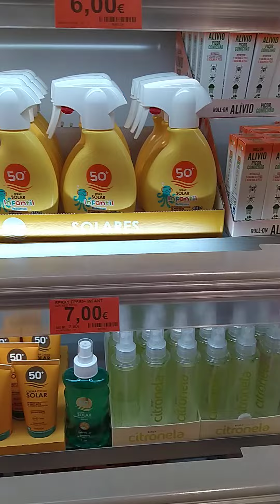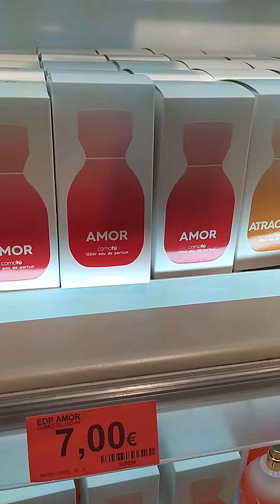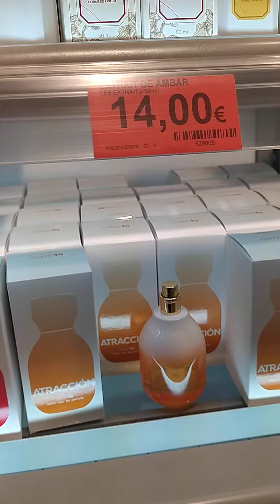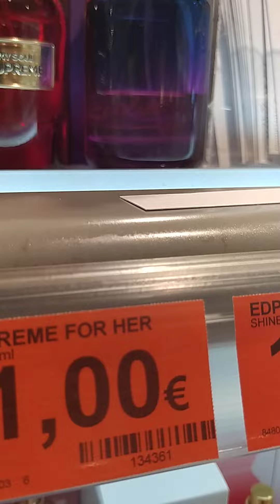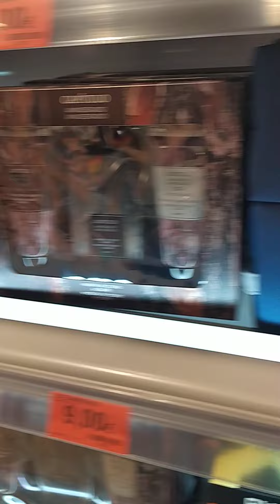جولة خفيفة في مركادونا 💥Mercadona اليوم روايح جودة و باسعار معقولة Alicante🇪🇸 🇩🇿🇫🇷 mai2024